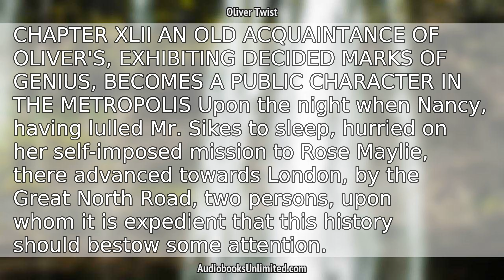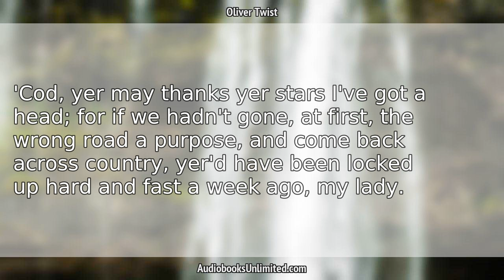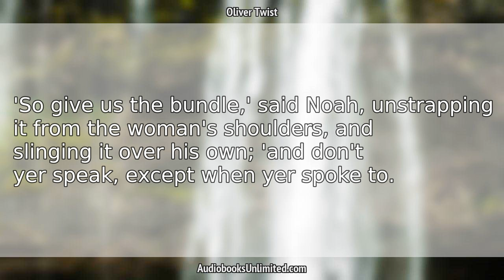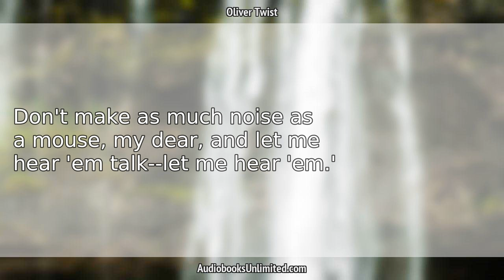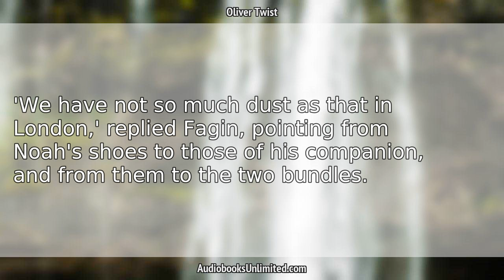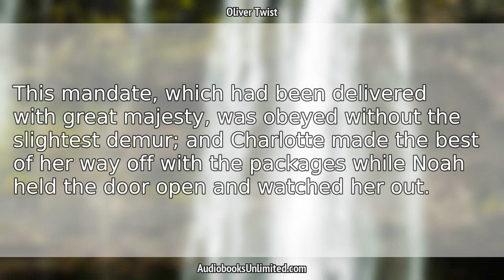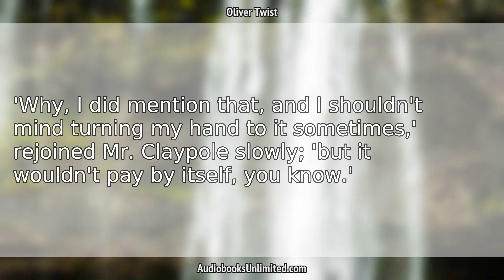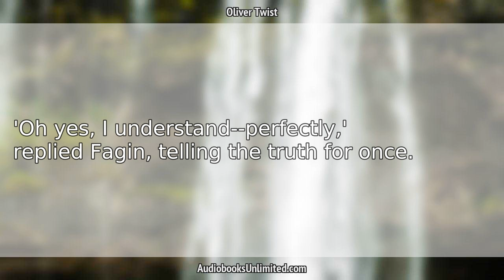Oliver Twist Audiobook Chapter 42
Oliver Twist Audiobook Chapter 42 with subtitles in English by Charles Dickens. Free full length audiobook with text.